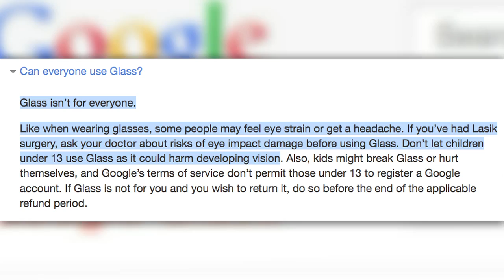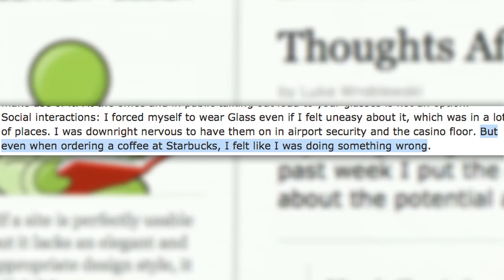Google Glass: First Impressions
Now that Google Glass has been out in the wild for a little bit, the reviews are starting to come in. And the feedback on Glass has been, for the most part, negative. Annie explains the issues with Glass, including vision problems, and social awkwardness.

So what do you think of Glass? Give us your predictions in the comments below!

TFN Google Hangout: Tuesday, May 14th!

Host: Annie Gaus
Producer: Lauren Rudser
Associate Producers: Todd Boudreaux, Chastity Vicencio
Editor: Frank Knight